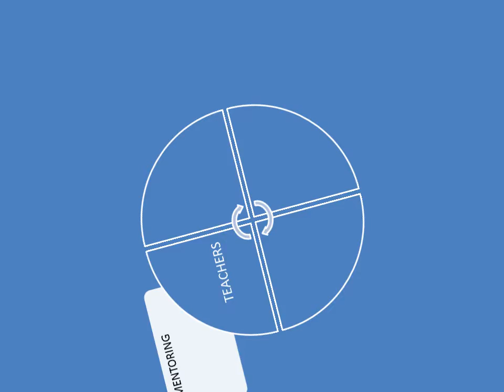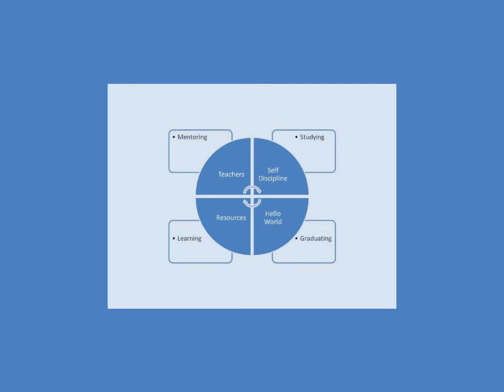Copy of ENGINE